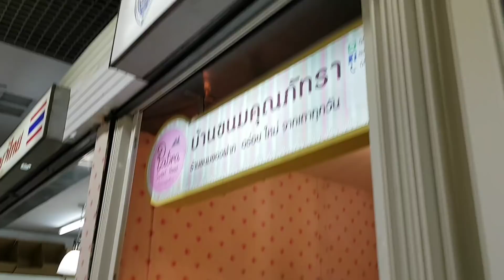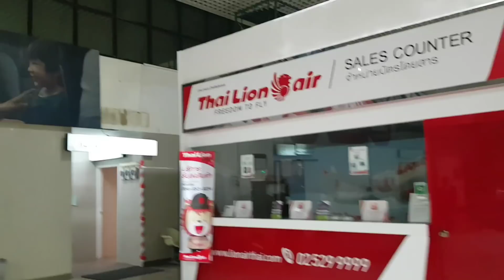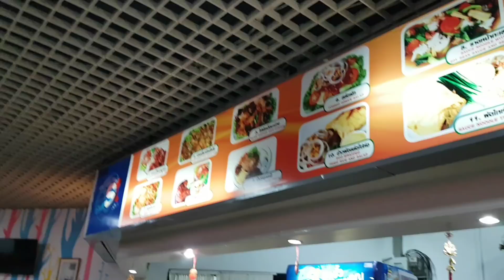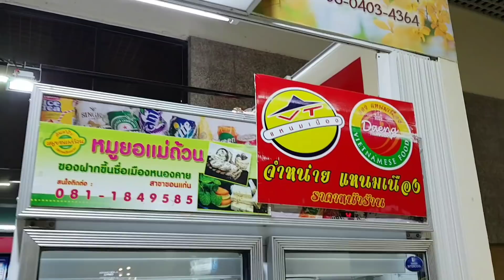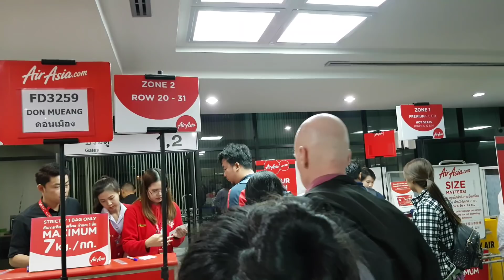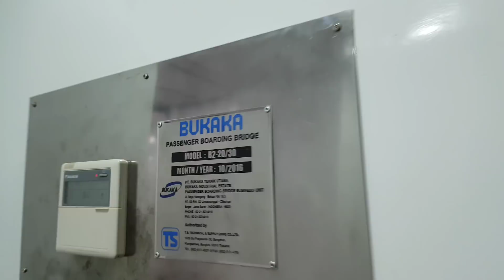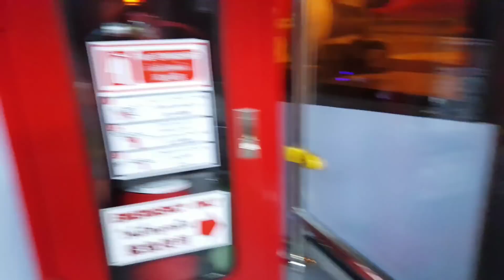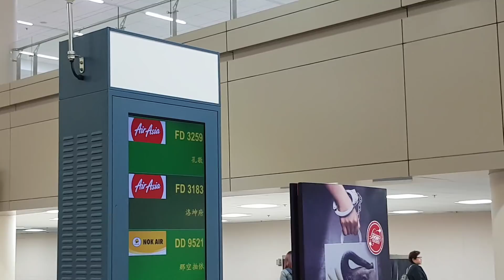ขึ้นเครื่องบินขอนแก่น-ดอนเมือง ไฟลท์กลางคืน สำหรับ (มือใหม่)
รีวิวจัดเต็มขึ้นเครื่องบินขอนแก่นเที่ยวกลางคืนครับสายการบินแอร์เอเชียจากสนามบินขอนแก่นมาที่ดอนเมือง